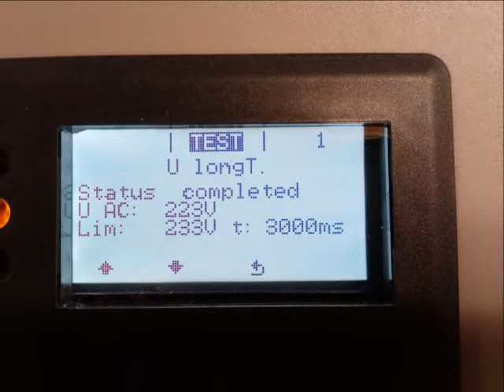Impianto fotovotlaico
Realizzazione di un impianto fotovoltaico di tipo residenziale.